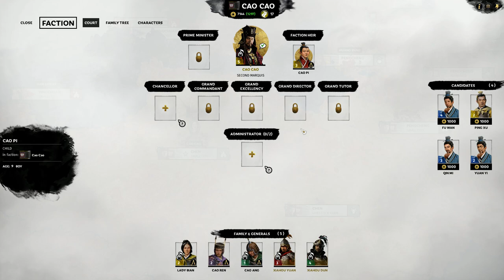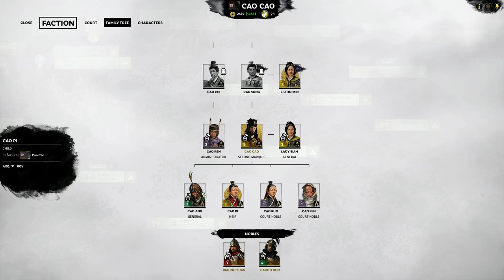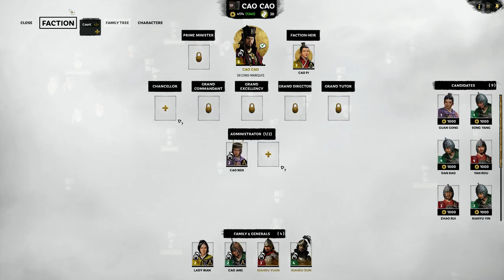Total War Three Kingdoms - Cao Cao Romance - Ep 3